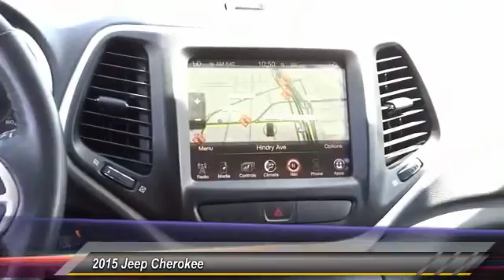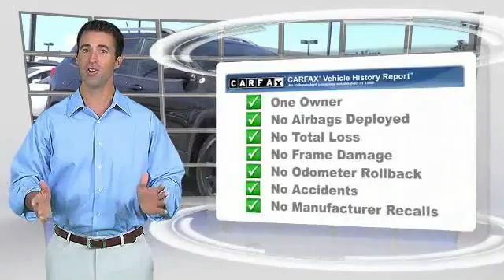2015 Jeep Cherokee INGLEWOOD,LOS ANGELES,LONG BEACH,TORRANCE,SANTA MONICA 17H0276A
2015 Jeep Cherokee 4WD 4DR TRAILHAWK

Hooman Hyundai
970 West Manchester Blvd

HOOMAN HYUNDAI PROUDLY SERVING INGLEWOOD, LOS ANGELES, LONG BEACH, TORRANCE, SANTA MONICA, AND SURROUNDING SOUTHERN CALIFORNIA LOCATIONS. THIS BLACK 2015 Jeep CHEROKEE IS EQUIPPED WITH A , AUTOMATIC TRANSMISSION, AND RECEIVES AN ESTIMATED 19 City/25 Hwy MPG. 2015 Jeep CHEROKEE 4WD 4DR TRAILHAWK Stock #: 17H0276A | VIN: 1C4PJMBS1FW639916 | 2015 Jeep Cherokee 4WD 4dr Trailhawk Hooman Hyundai